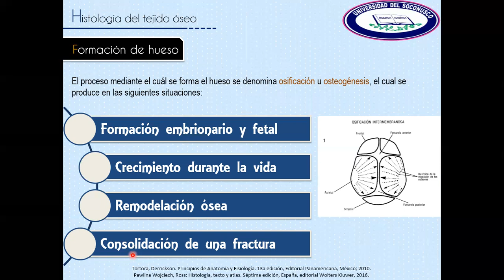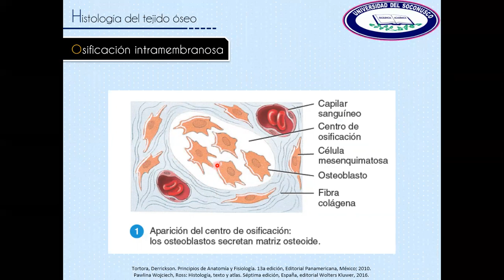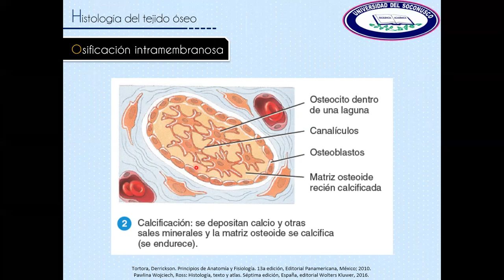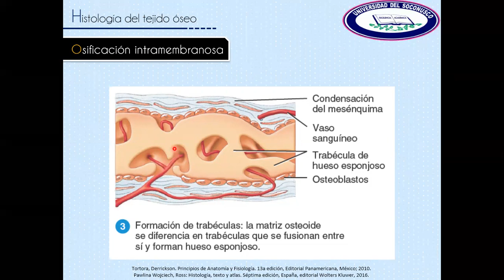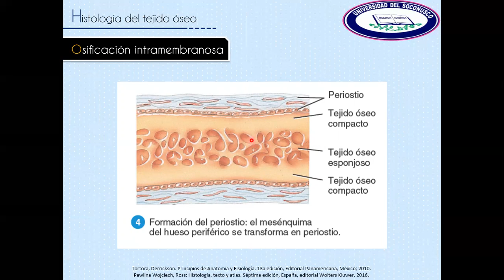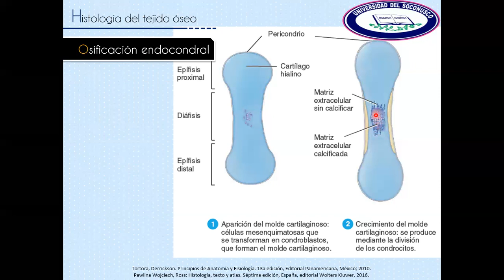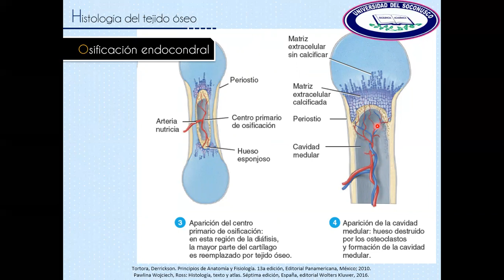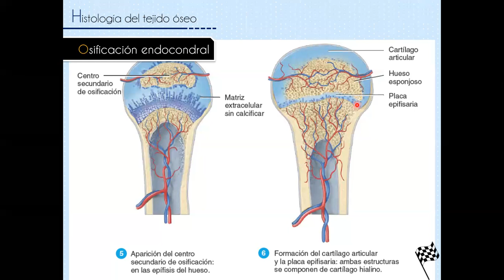Tejido óseo - Osificación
En este video describiremos los dos procesos de la osificación; la intramembranosa y la endocondral.